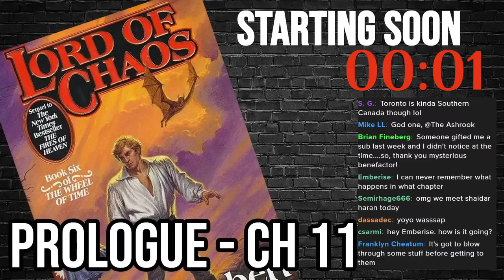Who's Gonna TELL ELAYNE?!? | Lord Of Chaos Prologue - Chapter 11 | WOTchers Become Readers!